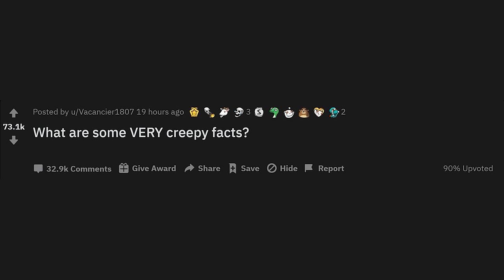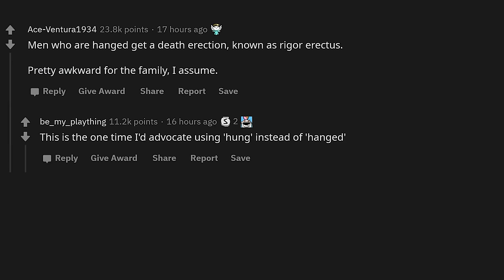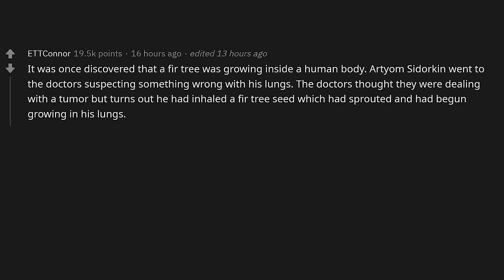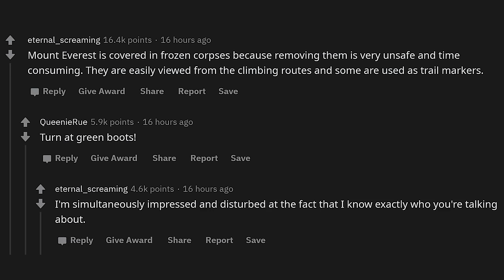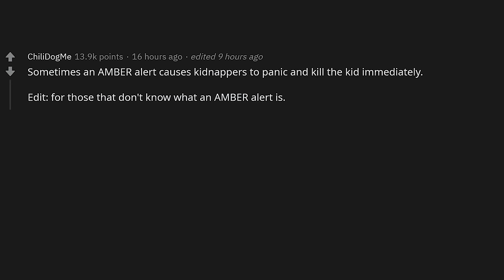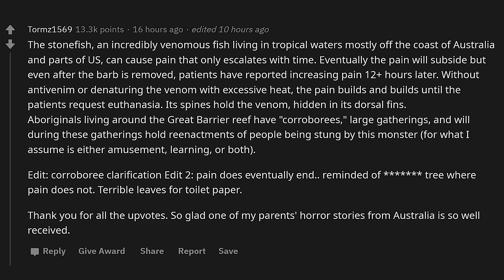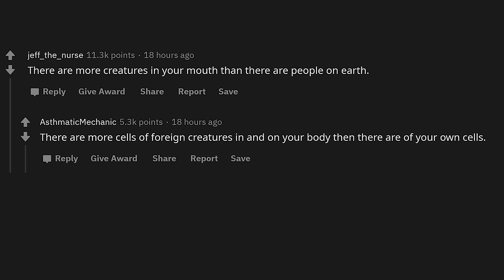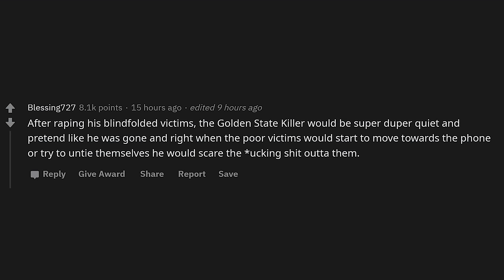What are some VERY creepy facts?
► Title: What are some VERY creepy facts?